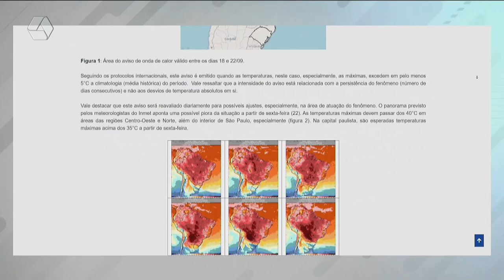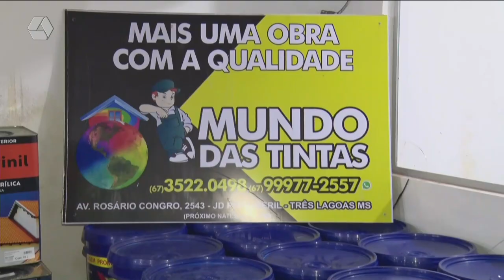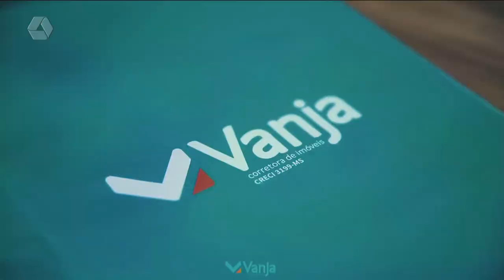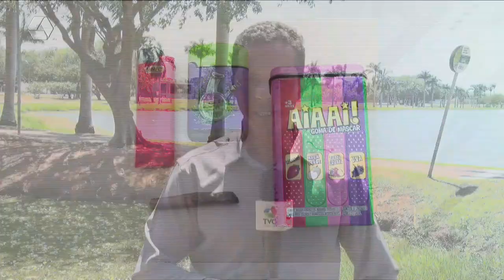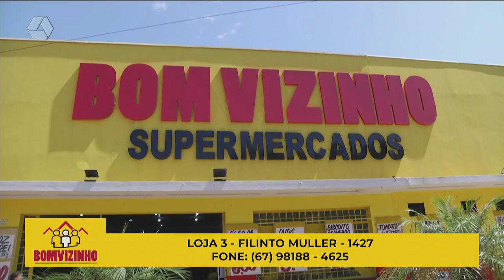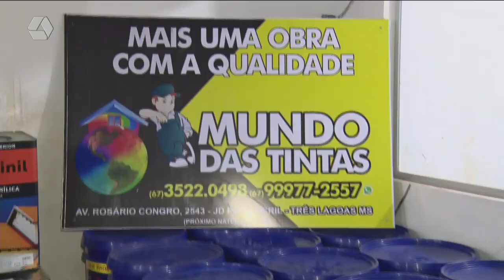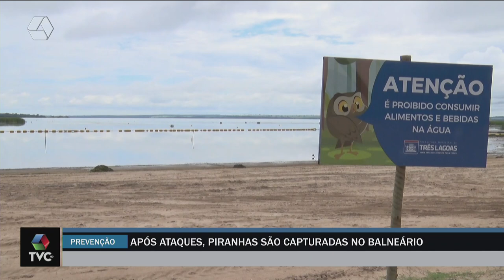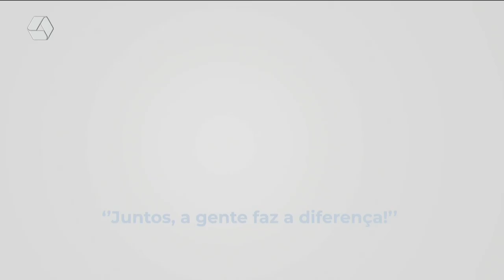TVC AGORA 19/09/2023